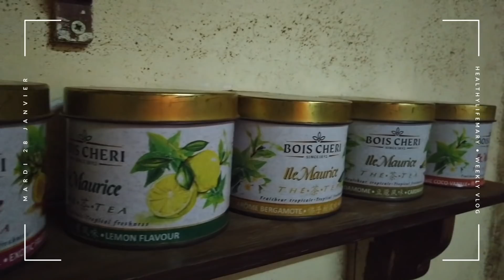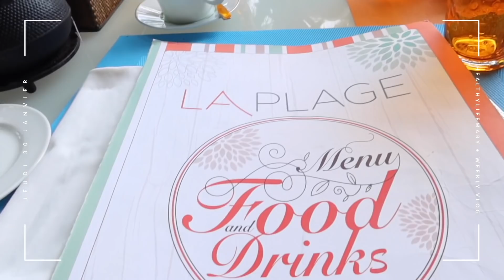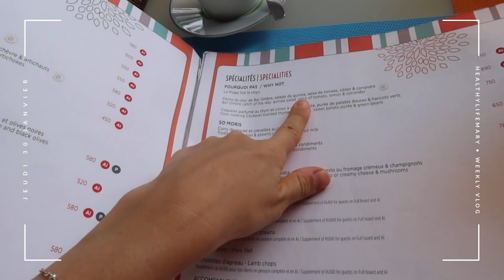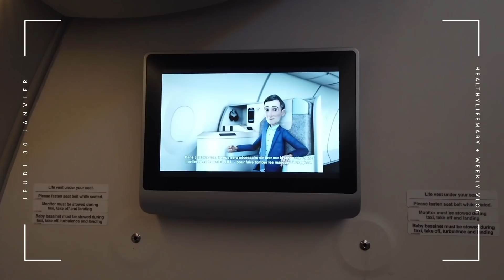L'AVANT CORONAVIRUS - VLOG MAURICE 2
Vlog  du 30 Janvier 2020

Pour avoir le détail de mes recettes, les proportions c’est sur le blog :